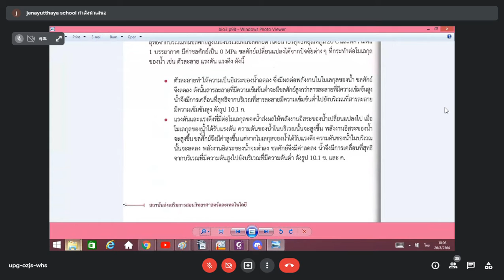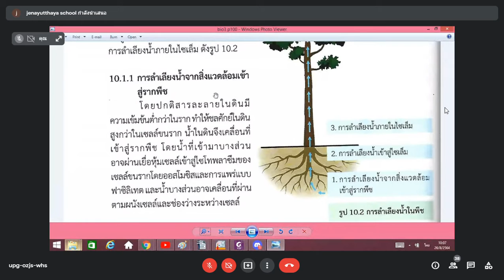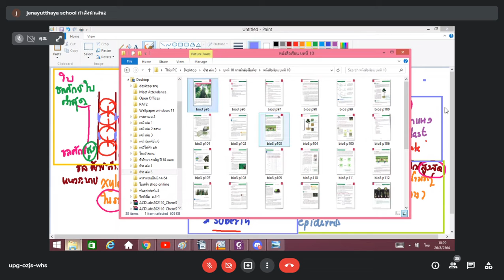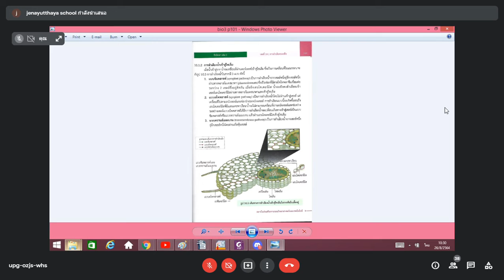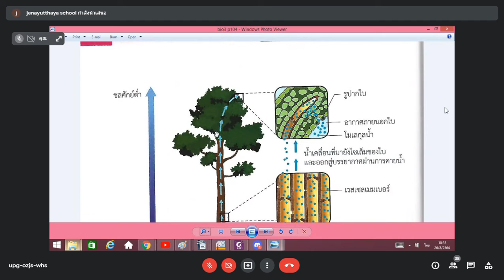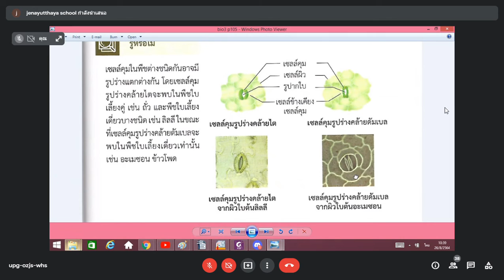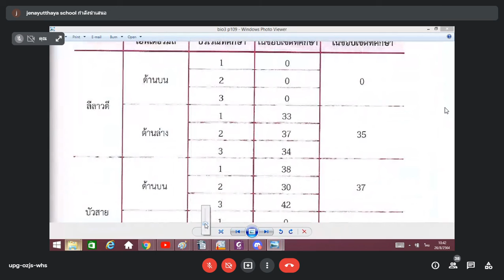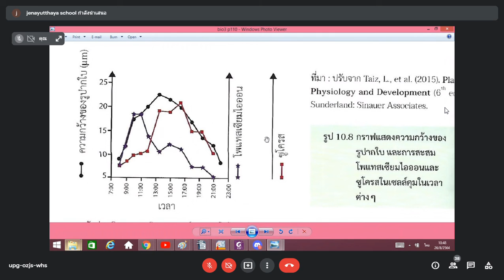ชีวะ 26